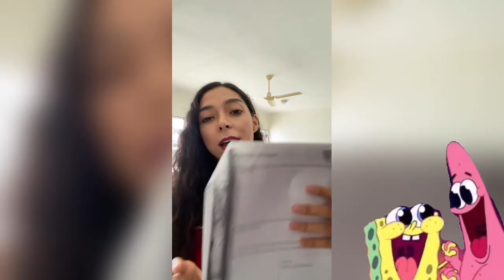Video-clase Jueves 3 de junio 2021